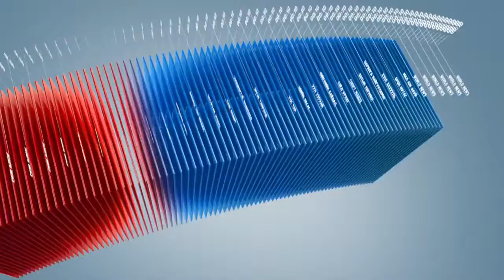C1 Newsroom - Төсөвт тодотгол хийх нь тодорхой болсон